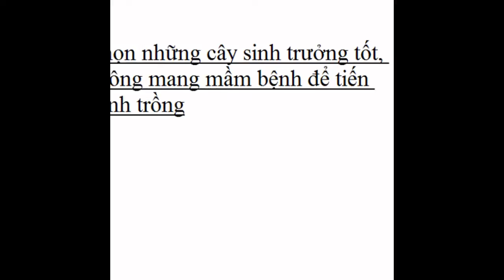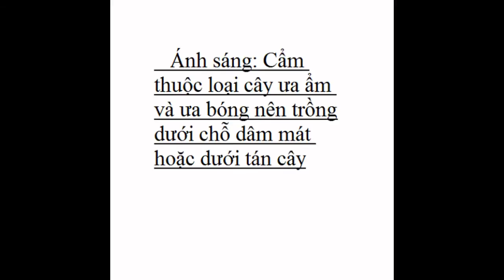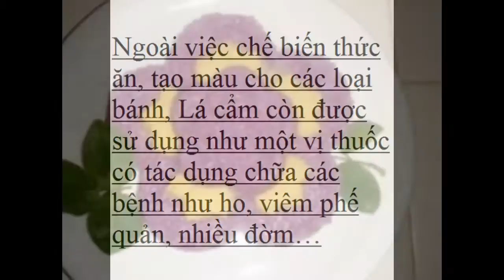Bán giống cây lá cẩm - 0966 446 329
Shop có bán Lá Cẩm sạch, Cây Lá Cẩm Tím và Lá Cẩm Đỏ tới khắp các tỉnh thành khác thông qua đường bưu điện hoặc tuyến vận tải.